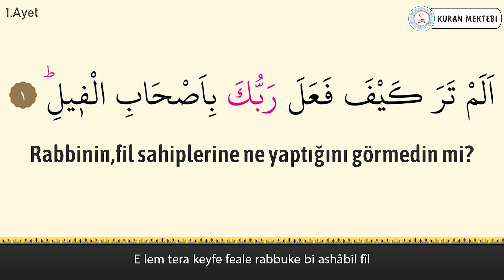Fil suresi anlamı dinle Nasser al Qatami (Fil suresi arapça yazılışı okunuşu ve meali)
Fil suresi Nasser al Qatami videomuzda fil suresi dinleyerek, fil suresi arapça ve türkçe meali okuyarak, fil suresi meali ve, fil suresi anlamını ayrıca, fil suresi arapça okunuşu ile birlikte, fil suresi arapça yazılışı öğrenebilir, fil suresi türkçe meali ve, fil suresi türkçe okunuşu takip edebilir, ayrıca fil suresi tekrar ederek, fil suresi ezberle ve, fil suresi anlamı ezberleme yapabilirsiniz, fil suresi tefsiri ile birlikte, fil suresi fazileti videolarımız mevcut değildir, fil suresi yazılışı türkçe şeklinde, fil suresi alt yazılı olarak videomuzda bulabilirsiniz, fil suresi türkçe anlamı için ve yine fil suresi anlamını dinle videomuzdan faydalanabilirsiniz. Ayrıca fil suresi hızlı okuma veya fil suresi yavaş okuma için videonun sağ alt kısmında bulunan ayarlardan çalma hızını değiştirebilirsiniz. fil suresi anlamı ve okunuşunu ayrıca, fil suresi duası okuyun. fil suresi faydaları hakkında, fil suresi latince okunuşu yanında, fil suresi latince yazılışı yapabilirsiniz, fil suresi kabe imamı hocalardan, fil suresi makamlı okunuşu dinleyin. fil suresi nasıl okunur diyorsanız ve fil suresi manasını öğrenmek için, fil suresi resimli olarak, fil suresi tecvidli dinleyin ve aynı zamanda fil suresi talimli okuyun. Ayrıca fil suresi yazılışı ve okunuşunu bu videomuzda, fil suresi yazılışı ve anlamını okuyabilirsiniz, fil suresi hakkında bilgi alarak, fil suresi kolay okunuşunu dinleyin. Ayrıca fil suresi mekke imamı olan, fil suresi güzel okumayı öğrenin, fil suresi reklamsız dinleyin. fil suresi ne için okunur ile, fil suresi öğrenmek istiyorsanız, fil suresi sesli okunuşunu buradan, fil suresi okunuşu türkçe ve yanında, fil suresi okunuşu arapça dinleyerek, fil suresi yavaş okunuşu ayrıca yine, fil suresi hızlı okunuşu yapın. fil suresi okumanın fazileti yada, fil suresi latin harflerle okunuş şeklini, fil suresi uyumayan bebeğe ile, fil suresi youtube videosundan, fil suresi ok takipli olmadan, fil suresi sayfa olarak, fil suresi anlamı türkçe dinleyerek, fil suresi bize ne anlatıyor öğrenin, fil suresi bebek ve fil suresi çocuk için dinlemeyi, fil suresi uyku için dinlenen, fil suresi en güzel okuyan hocadan, fil suresi latin harfli olarak, fil suresi makamlı şekilde, fil suresi en kolay oku. fil suresi sözleri bu videomuzda, fil suresi kelime meali şeklinde, fil suresi latincesi olarak, fil suresi kırık meal dinleyerek, fil suresi kaçıncı sayfada öğrenebilirsiniz. fil suresi bebekler için olanı, fil suresi indir yada fil suresi diyanet mealini kanalımızda, fil suresi tecvitli yada fil suresi takipli dinleyin.